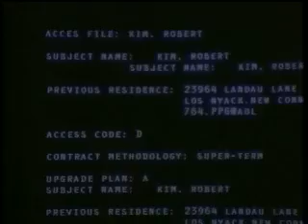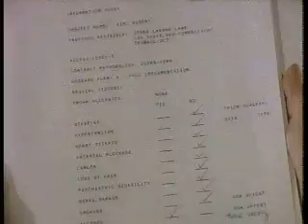The Next Big Thing, Part II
Saturn Golden Scroll Award winning filma about virtual reality gone awry starring Annunziata Gianzero, Rick Wessler, Andrew Borba, and Johnathan Staci Kim.